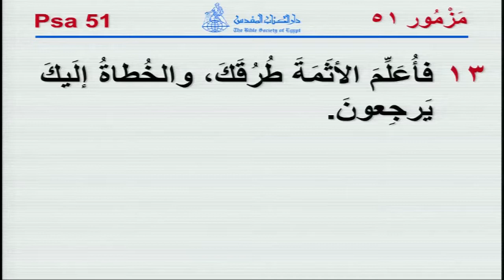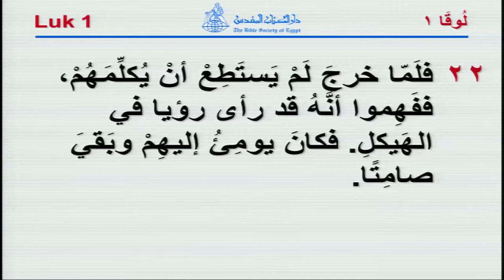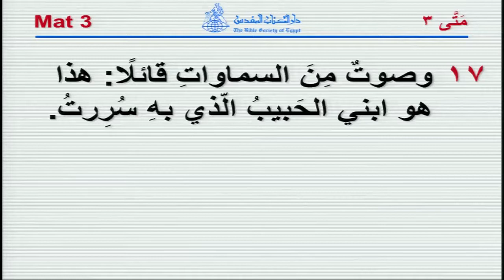اجتماع الاحد صباحا - القس يوسف - د. ق. اندريا زكي - 2-4-2017